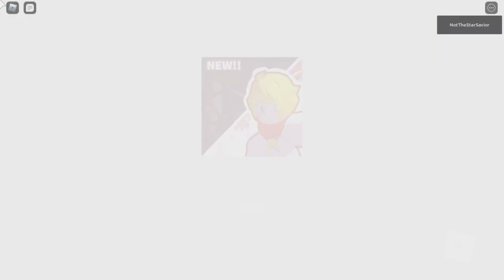Hallowed Hero Demo - Hallowed Hero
Longplay of Roblox: Hallowed Hero Demo by Spectacle Studios in 1080p HD 60fps

Hallowed Hero was an upcoming 3D collect-a-thon platformer. It was put on an indefinite hiatus due to the development team feeling that they weren’t ready to tackle a large scale project. Run jump, and fly through vibrant landscapes while collecting halos!
This video features full gameplay of the demo, including the April Fools' Baldi Basic Obby.

Favorites: 987 | Visits: 3,045 | Created: 12/07/20 | Last updated: 04/01/21 | Like-dislike ratio: 226-9 | All Genres

0:00:00 - Intro
0:09:05 - Baldi Basic Obby (hall 1 part 1)
0:18:08 - Hall 1 part 2
0:22:20 - Hall 2 part 1
0:37:11 - Hall 2 part 2
0:52:05 - Obby ending
0:54:59 - Out of bounds exploration
1:26:49 - Graffiti Town
1:34:13 - Painted Peak Caves
1:41:10 - Ink Chamber
1:45:40 - Painted Peak